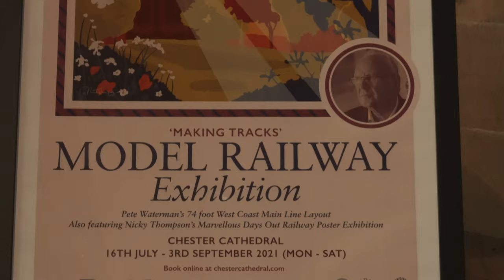Making Tracks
Pete Waterman’s new model railway at Chester Cathedral